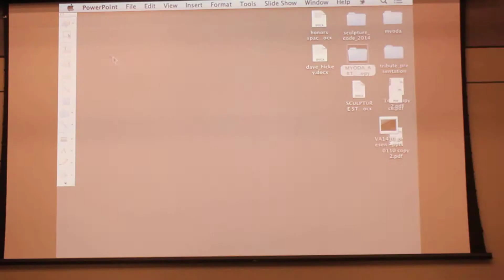ASaP Spotlight Series: Paul Myoda (Part 5 of 6)